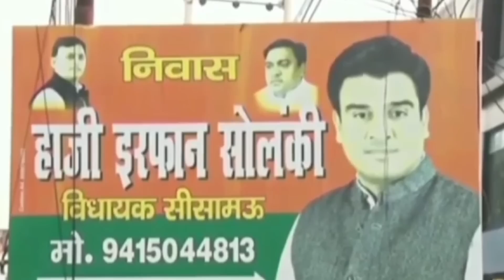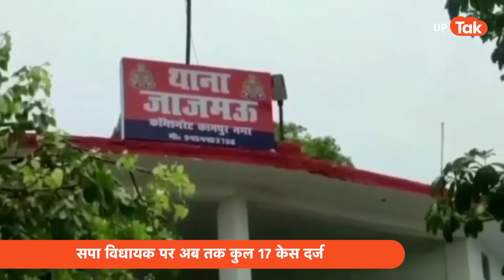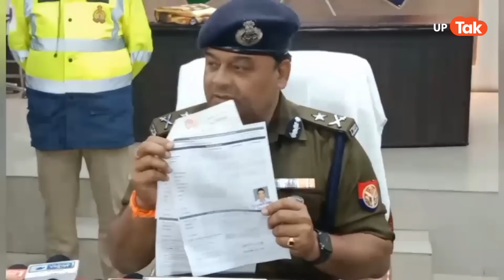Irfan Solanki : अखिलेश के विधायक की यूपी पुलिस ने कर दी ये हालत !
सपा विधायक इरफान सोलंकी पर यूपी पुलिस की नज़र हुई टेढ़ी... खुले सारे पुराने चिट्ठे...